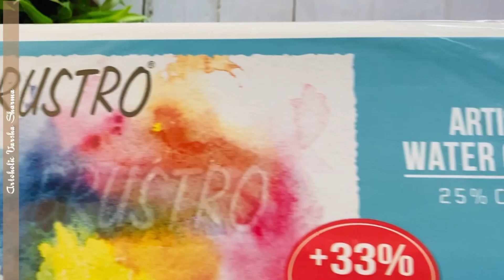Maa Durga Painting | Maa Durga Drawing Step by Step | How to draw Durga Puja Drawing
Learn how to make easy 3D Maa Durga Painting. This is Traditional Maa Durga Painting using Acrylic Paint. This is an easy step by step tips & Tricks  tutorial for Art Lovers.